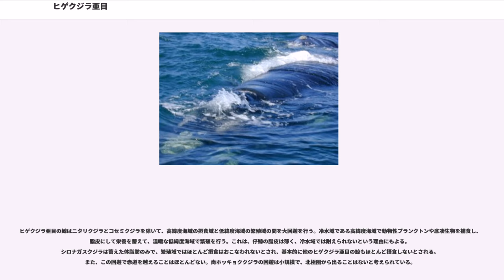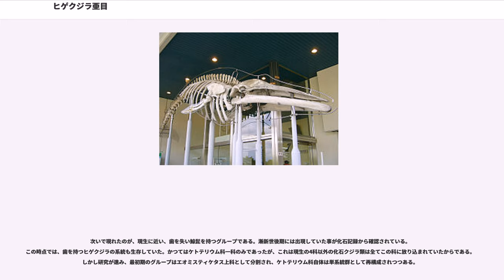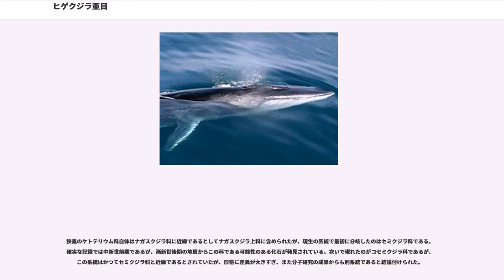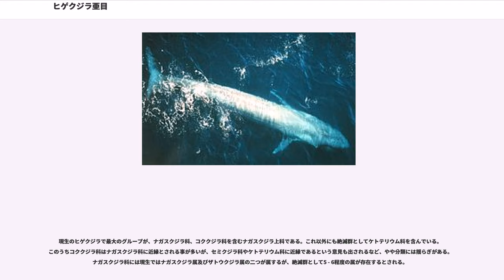ヒゲクジラ亜目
ヒゲクジラ亜目は、鯨偶蹄目に属する分類群で、現生のクジラ類を2分する大グループの一つ。リンネ式の分類では亜目の階級が与えられているが、20世紀末にクジラ類が偶蹄目から分岐した系統であることが明らかになったため、ヒゲクジラ類・ハクジラ類の位置づけは今後変更される可能性が高い。

現生のクジラ類は、ヒゲクジラ亜目とハクジラ亜目に大きく分かれる。ヒゲクジラ類は歯をもたないが、上顎から生えた「ひげ板」または「鯨鬚」（くじらひげ）と呼ばれる器官を使ってオキアミやコペポーダ等のプランクトンや小魚等の小さなエサを大量に濾しとり、食料とする。主にプランクトンなど浮遊性の生物を捕食するが、イワシ等の小魚（基本的にその海域に多い群集性魚類）の他にイカなども捕獲された個体の胃から確認されている。これらの魚などはほとんど無傷であり、髭板はあくまで濾過するための器官であることは明らかである。ヒゲクジラの食性は種や生息域によっても異なり、髭板の形状もまた食性によってそれぞれ異なる。コククジラのみ、底生生物を捕食することで知られる。（"濾過摂食を参照"）

鯨髭以外のハクジラ類との差異としては、外観上ではハクジラ以上に頭部が大型化し首が短縮している。噴気孔は二つ。喉に多数の襞を持つ。現生種では最大の動物であるシロナガスクジラが含まれる様に、ヒゲクジラは全体的に大型化する傾向がある、などである。また皮下の形態では、メロンを持たず、また音を発するための器官である発声唇を持たないため、高周波エコロケーション能力を欠く。ただし低周波音を発し、そのエコーを聴いて遠方の地形を探るという事を行っているとされる。

上顎骨は鼻孔が頭頂部へ移動した事にともないテレスコーピングと呼ばれる形態を示すが、伸長した上顎骨は眼窩の下を通り（ハクジラ類は上）、鯨髭に広い付着部位を与えている。また、頭骨の形態は左右対称となっている（ハクジラは左右非対称）が、これは高周波エコロケーションに特化した機能を持たないためであろう。現生のクジラ類では耳骨が頭骨から遊離しているが、ヒゲクジラはハクジラに比べて遊離の度合いが低く、骨の壁に囲まれている。また、ハクジラでは分離している耳骨の構成要素、耳周骨（蝸牛などを収めた骨）と鼓室胞（耳小骨を収めた骨）が癒合している。これと関連して、ハクジラは下顎に脂肪組織を持つがヒゲクジラは同様の組織を持たない。これはハクジラが下顎をエコーを聴くためのピックアップとして用いるための適応とされるが、脂肪組織を持たないヒゲクジラは下顎を介して音を聴く事はしていないと推定される。

嗅覚に関しては、退化は著しいながらも脳に嗅球を持ち、また嗅上皮には嗅細胞が存在している。これらが機能しているかは定かでないが、餌探しにエコロケーションを使わないかれらが、嗅覚によって餌を探知している可能性が指摘されている。対してハクジラでは、一部の種の発生段階を除いて嗅球、嗅神経が消失し、嗅覚は失われている。

ヒゲクジラ亜目の鯨はニタリクジラとコセミクジラを除いて、高緯度海域の摂食域と低緯度海域の繁殖域の間を大回遊を行う。冷水域である高緯度海域で動物性プランクトンや底凄生物を捕食し、脂皮にして栄養を蓄えて、温暖な低緯度海域で繁殖を行う。これは、仔鯨の脂皮は薄く、冷水域では耐えられないという理由にもよる。シロナガスクジラは蓄えた体脂肪のみで、繁殖域ではほとんど摂食はおこなわれないとされ、基本的に他のヒゲクジラ亜目の鯨もほとんど摂食しないとされる。また、この回遊で赤道を越えることはほとんどない。尚ホッキョククジラの回遊は小規模で、北極圏から出ることはないと考えられている。

ヒゲクジラ類はハクジラ類とともに現鯨類を構成するが、その起源は、約3.390万年前、漸新世前期に求められる。その祖先は所謂「ムカシクジラ類」のドルドンなどに近縁なグループであった。現生群こそ「ヒゲ」クジラと呼ばれているが、ハクジラ類と分岐した直後のかれらは当然ヒゲを持たず、多数の歯が吻にあった。最古のヒゲクジラであるエティオケタスは、真獣類の基本形である44本の歯を持ち、また臼歯には副咬頭があるなど異歯性を示していた。この属は、かつては歯を持つという形態から、ムカシクジラ類に分類されていたが、北海道足寄町などから得られた良好な標本の研究により、ヒゲクジラ亜目として分類される事になった。彼らの摂食形態としては、現生のカニクイアザラシの様に歯をトラップとした濾過摂食を行っていたとする説もあるが、トラップとしては機能し得ない形態の歯を持つ...